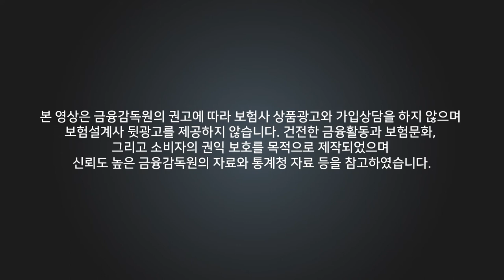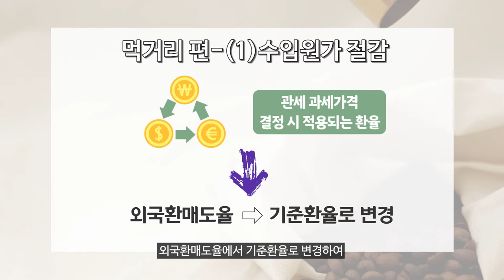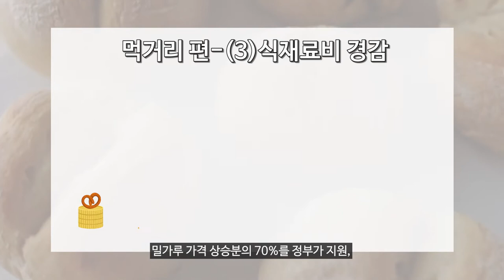가뭄에 파업까지.. "농산물 대란"비상!! 정부 긴급대책 발표① 먹거리편🍖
양배추 54.6%, 쇠고기 27.9% 등 치솟는 물가에
정부에서는 10가지 대책을 내놓았다고 하는데요~
어떤 내용인지 영상 끝까지 확인해주시고,

00:00 - 인트로
00:32 - (1)수입원가 절감
01:23 - (1)예상 효과
01:33 - (2)식료품비 인하
01:57 - (3)식재료비 경감
02:42 - 아웃트로